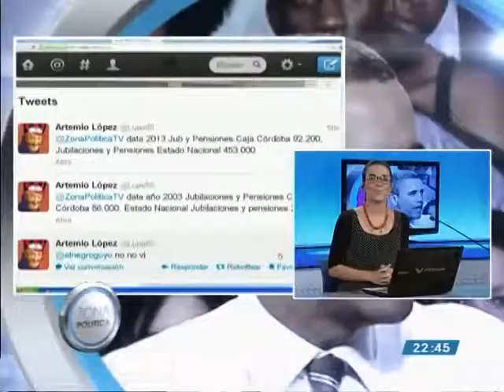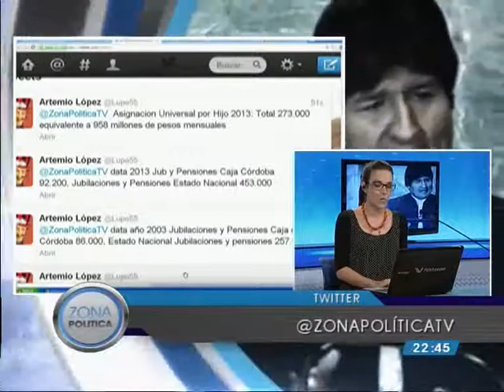Zona Política | Debate entre Ernesto Bernabey (FPV) y Laura Rodríguez Machado (PRO) | Parte I